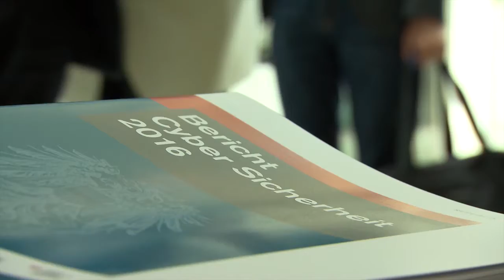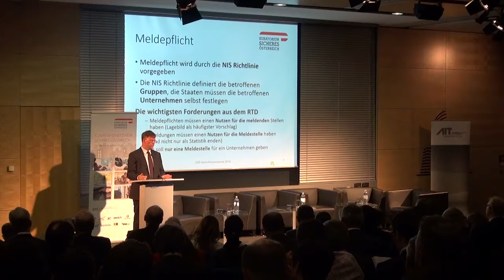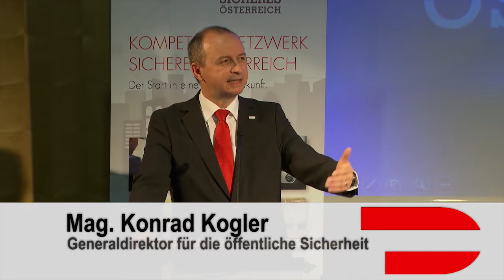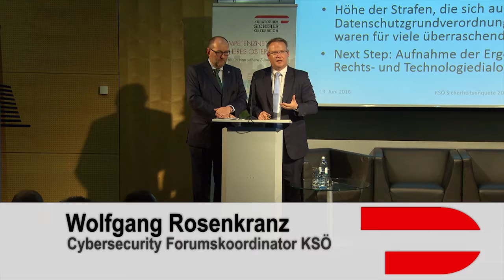KSÖ Enquete 2016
Bericht über die Enquete zum Cyber Sicherheitsgesetz des Kuratorium Sicheres Österreich am 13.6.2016 im Tech Gate Vienna